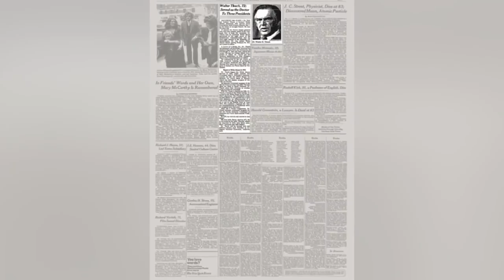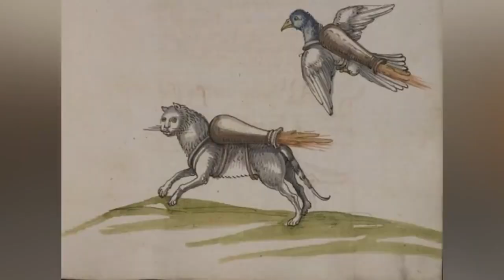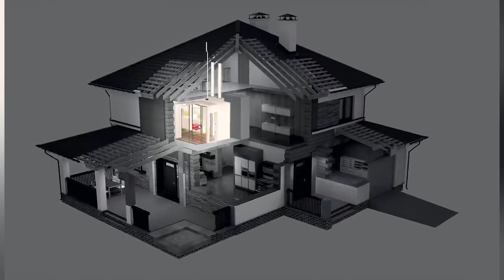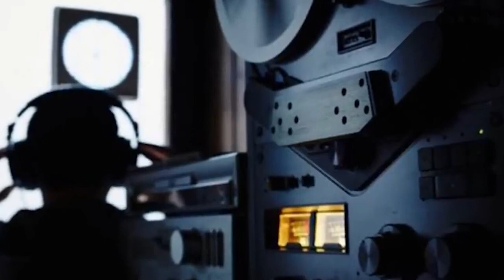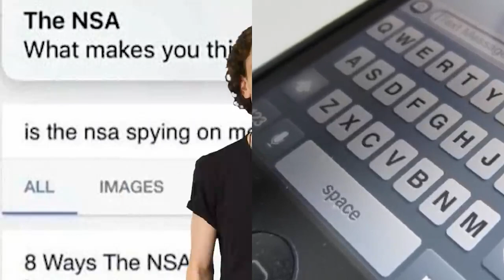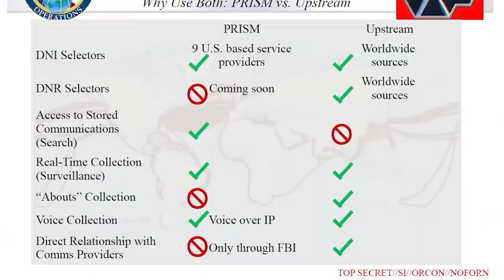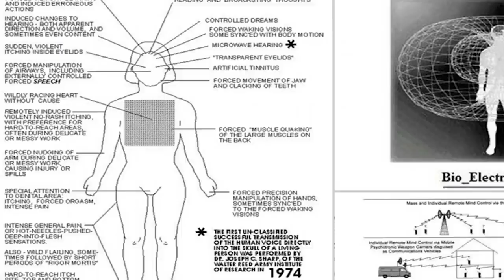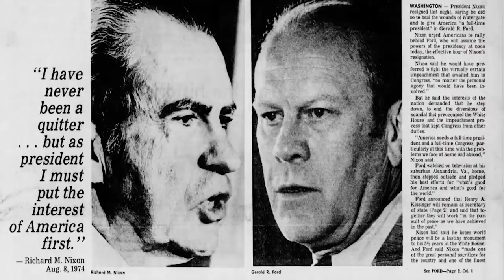Scary Secrets The Government Doesn't Want You To Know - Part 3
These secrets are being held way up high in the highest position of government that only some secrets even the president only knows about. These are top secret and can be quite earth shattering. But we have some theories about what these top secrets could really be so tag along and see if we're onto something with these.